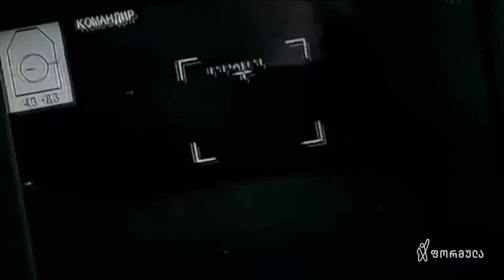ომის 25-ე დღე — ბოლო ცნობები უკრაინიდან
▪ უკრაინაში მებრძოლი ქართველი გმირები, რომლებიც მტერთან ბრძოლას შეეწირნენ. ბოლო ცნობები უკრაინიდან

📲 დროების ფეისბუკის გვერდი:

▪  FB.com/DroebaOfficial

📲 ფეისბუკის გვერდები:

▪ FB.com/TVFormula
▪ FB.com/FormulaNews
▪ FB.com/DilaFormulaze
▪ FB.com/PolitikisFormula
▪ FB.com/TargamadzisFormula
▪ FB.com/BaiaShow
▪ FB.com/Tvitizolaciashi

📲 სხვა სოც.ქსელები:

▪ Instagram.com/FormulaOriginals
▪ Twitter.com/FormulaGE
▪ TikTok.com/@TvFormula